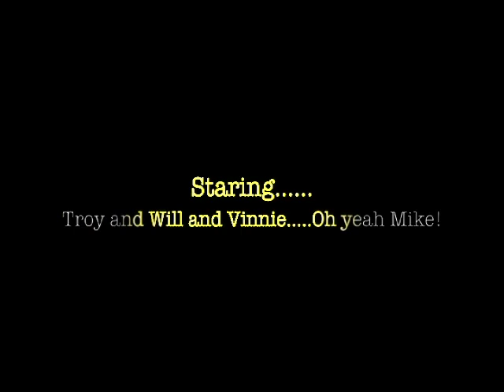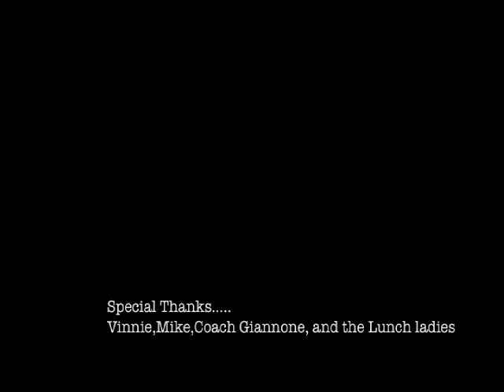THE PATRIOT 3Q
This 2010 Theodore Case Film Festival entry from the East Middle Schoool Program by Troy Parker & Will Page is a historic movie of the Revolution meeting 1950's Japanese Sci-Fi B movie.